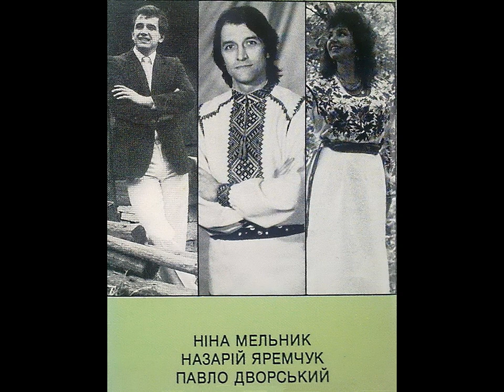Н.Яремчук, П.Дворський, Н.Мельник - Порізала-м пальчик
Українська народна пісня, обробка Віктора Морозова. Виконують Назарій Яремчук, Павло Дворський і Ніна Мельник. З касети "Біла криниця", Канада, 1988 рік.